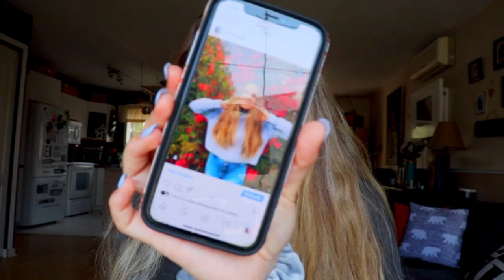JE COPIE LES PHOTOS INSTAGRAM DE MA SOEUR!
Gros merci à Viviane Luu (my wonderful friend) pour m'avoir donné l'idée pour cette vidéo de l'épisode 8 du vlogtober. J'ai adoré filmer cette vidéo et j'espère que vous l'avez aimé autant de moi!
Je vous aime gang!
Lo xx